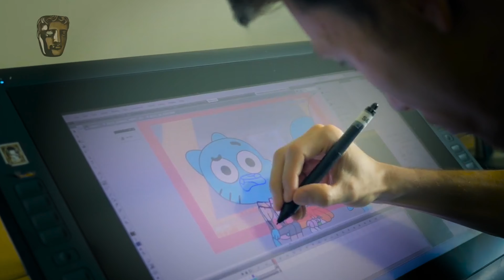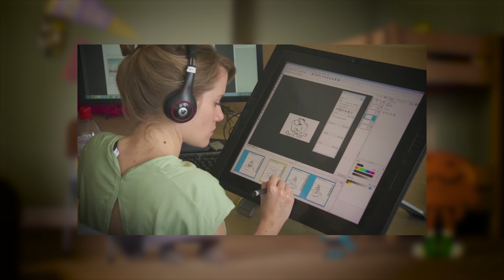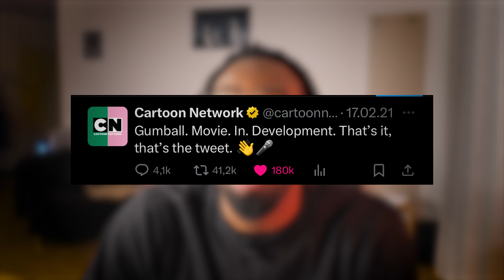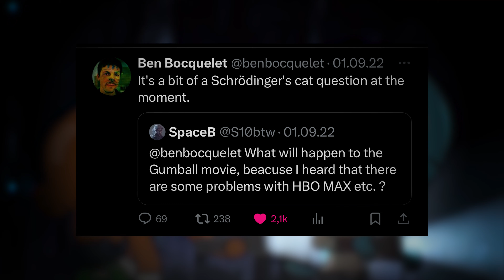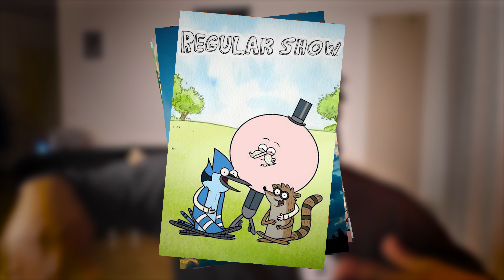L'origine de GUMBALL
Dites moi si vous avez kiffez la vidéo et donnez moi d'autres thèmes à aborder.